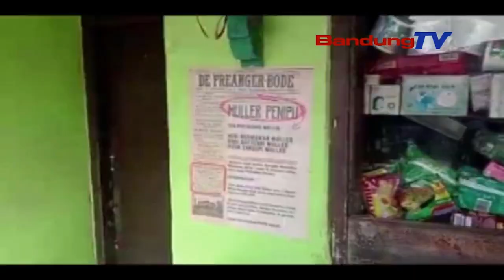DAGO ELOS KASUS DAGO ELOS, RIDWAN KAMIL MINTA POLISI BIJAK